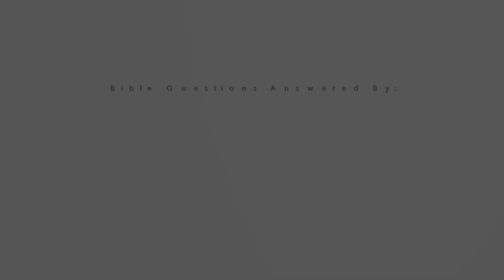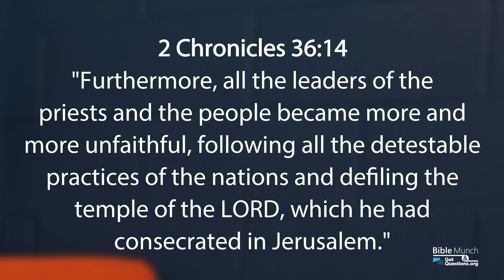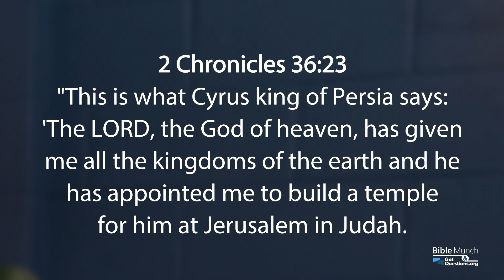A Summary of the Book of 2 Chronicles | GotQuestions.org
What is the Book of 2 Chronicles all about? If you would like 2 Chronicles explained, an outline of 2 Chronicles, an overview of 2 Chronicles, or a summary of the Book of 2 Chronicles? You’ve come to the right place! In this Survey of 2 Chronicles video, Pastor Nelson with Bible Munch offers a, “Summary of the Book of 2 Chronicles.”

*** Recommended Resource:
1 & 2 Chronicles: NIV Application Commentary [NIVAC]
By: Andrew E. Hill

*** Related Questions:
Summary of the Book of 1 Kings